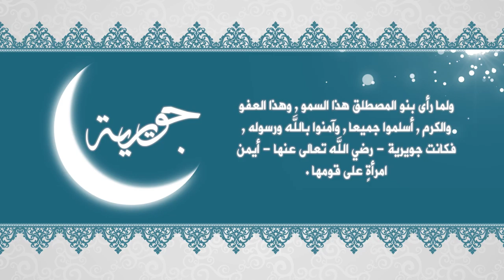أمهات المؤمنين: جويرية بنت الحارث